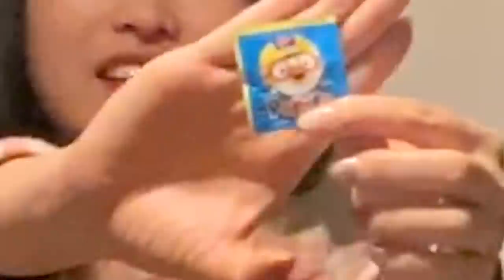ENG)야심한 밤, 설레이는 25가지 키스챌린지💋 (뽀뽀많음 주의)│25 TYPES OF KISSES│키스챌린지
ㅋ..키스 챌린지 해봤습니다..
맞아요.. 너무너무너무너무너무 행복한 밤이였어요..
오랜만에 달달한 영상 올리려니 넘나 북흐😍

(Ps: 마지막에 깜짝선물도 있으니 끝까지 봐주세용♥)

🍪추천영상
(몰카)눈치없는 여자친구 옆에서 몰래 음식을 먹는다면?! ㅋㅋㅋㅋㅋ=